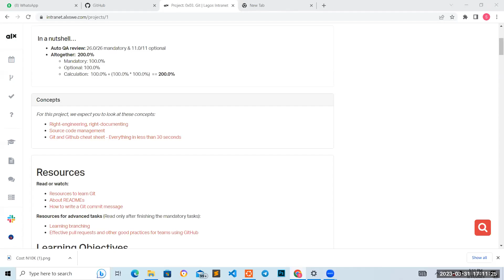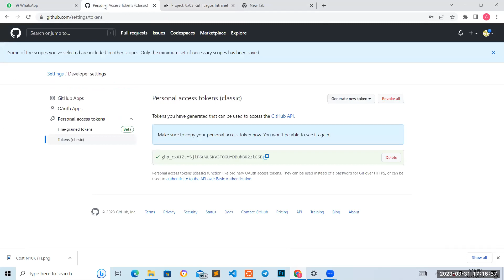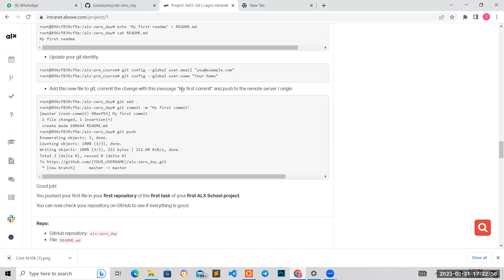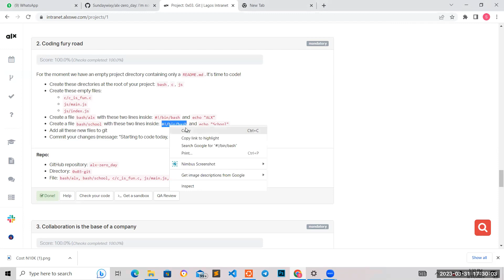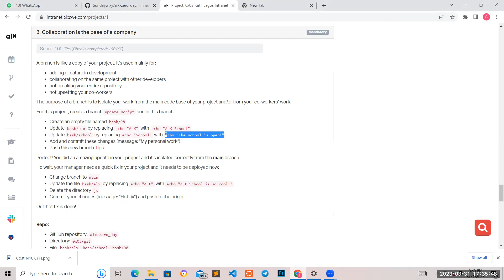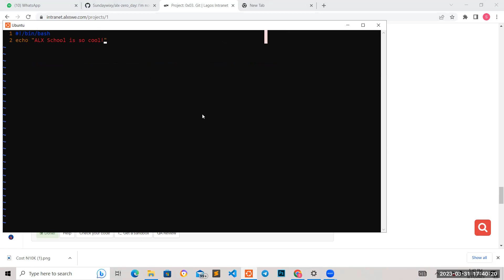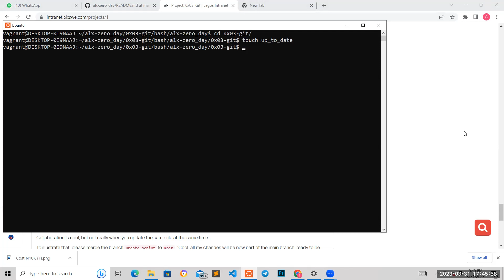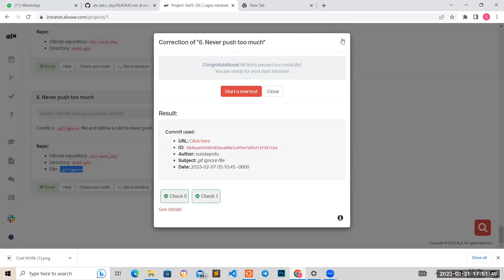0x01. Git alx software engineering (github)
For Question 5
first, use the command (git merge)
_____then fix the conflict_____
1.cd into bash directory, then use the command (vim alx)
2. inside your alx file write this two lines
         #!/bin/bash
        echo "ALX"
save and exit.
_____next____
use the command (git merge update_script)
use these commands (git add .)
(git commit -m 'merged branches')
(git push)